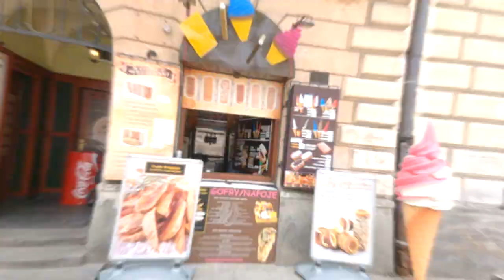Places to See in Warsaw - Old Town Warsaw Travel VLOG | Must see places in Poland - Part 2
The best places to see in Warsaw is the OLD TOWN of Warsaw in 2021, it is the oldest and one of the most charming squares in Warsaw. The Old Town of WARSAW is a bustling tourism hub, with cobblestone alleys and medieval buildings reconstructed after WWII. At its heart is Rynek Starego Miasta, a busy square lined with burgher houses and upscale Polish eateries. Nearby, St. John's Archcathedral dates back to the 14th century and hosts summer concerts. The area is also home to the restored apartments and manicured gardens of the Royal Castle.

It’s impossible not to fall in love with this place! It was laid out at the turn of the thirteenth and fourteenth centuries. Festivities and markets were organised here, but convicts were also executed. Although it is more than seven centuries old, its form has hardly changed. In the middle of the square stands a statue of the Warsaw Mermaid, the emblem and guardian of the city.

If you are interested in the history of the city, visit the Museum of Warsaw or follow the Old Town Cellars Route. See also the barbican and the bell on Kanonia street, take a stroll along the old city walls and take a photo of the Vistula from the observation point at Gnojna Góra. Step into the cathedral, which houses the tombs of the medieval Mazovian princes, the last king of Poland Stanisław August Poniatowski, and the outstanding pianist and politician Ignacy Jan Paderewski.

During the summer, the Old Town is full of café gardens and becomes a stage for cultural festivals. In winter, the Old Town and the Royal Route sparkle with beautiful illuminations.

When I was trying to record a video, I did not realise that there was police patrolling all around. They are there to check if everything is all right and people follow the social distancing and wear masks as it is a public place.

You can reach by Bus (No.131) and also by TRAM.